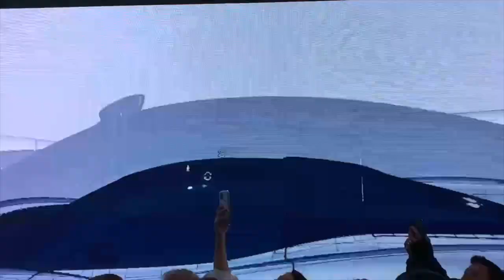Valkyrie, Valhalla and V12 Speedster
Zach and I discuss the Valkyrie, Valhalla and V12 Speedster after Zandra and I spent the weekend at Pebble Beach with Aston Martin.

Opening montage featuring several of the cars we saw at Monterey Car Week and Concourse d'Elegance including the new Lamborghini Countach,  Koenigsegg Jesko and several Ferrari's.